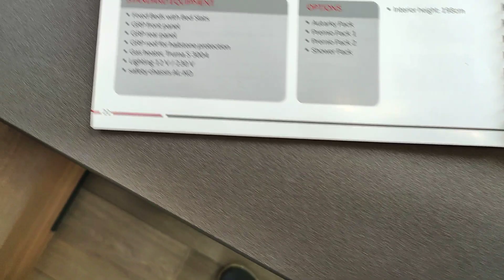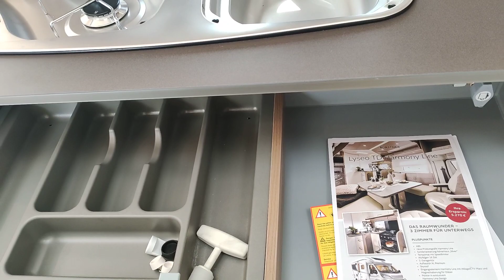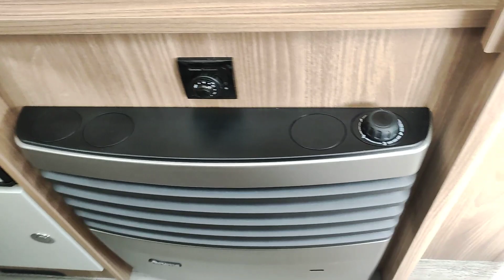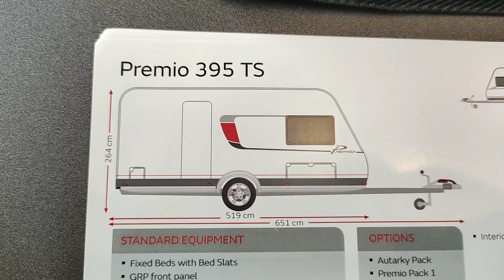Обзор нового немецкого автодома-туриста, малыша-крепыша Burstner PREMIO 395 TS 2022 года 3-4 места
Представляем вашему вниманию новый караван турист с повышенным клиренсом!
Burstner PREMIO 395 TS  2022 года выпуска в наличии!
Общая длина см 644
Пользовательская длина см 517
Ширина см 232
Максимальная высота см 263
Высота внутри см 195
Спальных мест 4
Размер кровати 209*158
Допустимая общая масса кг 1300
Собственный вес кг 1080
Официальное утверждение для скорости 100 км/ч
Тормоз AAA, саморегулирующийся (AL-KO)
Система евроосей (AL-KO)
Опорное колесо
Предохранительная муфта AKS 3004 (AL-KO)
Амортизатор
Система легкое шасси, полностью оцинкованное (AL-KO)
Дополнительный стоп-сигнал
Сэндвич-конструкция
Крышка наполнителя резервуара для воды с фиксирующей планкой
Потолочный светильник (LED/12 В)
Светодиодное освещение
Точечные светильники для чтения (12 В) в круглой гостиной зоне
Точечные светильники для чтения (12 В) в спальной зоне
Основание с решетчатой кроватью с полностью гибкими и постоянно эластичными перемычками и регулировкой жесткости (односпальные и французские кровати)
Освещение ванной комнаты (СВЕТОДИОД/12 В)
Латунный кухонный смеситель
Вставки для столовых приборов с мягкой на ощупь поверхностью
Смывной унитаз с диодным индикатором уровня и резервуаром для хранения (откатываемый)
Тонкий башенный холодильник Tethford (145 л)
Комбинация плита/раковина с предохранителем, автоматическим зажиганием, разделенной чугунной решеткой и разделенной стеклянной крышкой (3 горелки)
Крючки для полотенец/одежды и держатель для туалетной бумаги
Пресная вода (стационарный резервуар 45 ) литров) с внешним наполнением
Блок предохранителей (230 В) с устройством остаточного тока (предохранительный выключатель)
Детектор дыма
Газовый обогреватель Truma S 3004